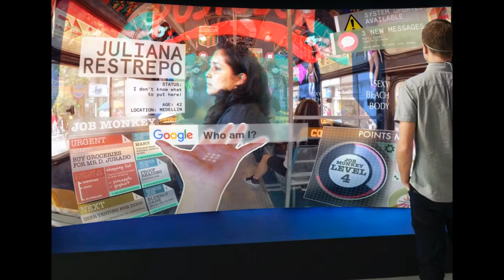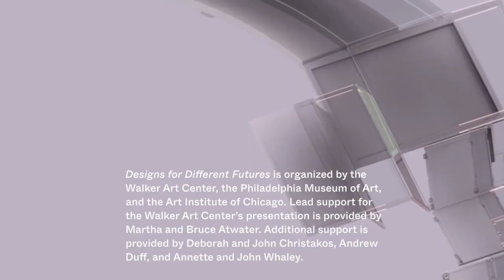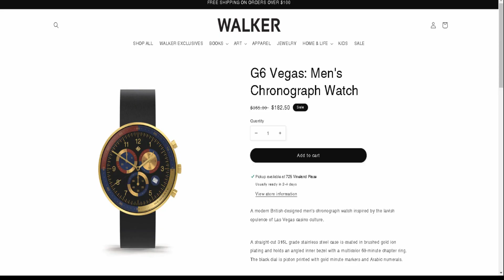Exhibition: Designs for Different Futures at Walker Art Center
See full Interactive video on the Exhibition: Designs for Different Futures at Walker Art Center

Going to Walker Art Center, Minneapolis, visit the The Walker Art Center and see these Exhibits.